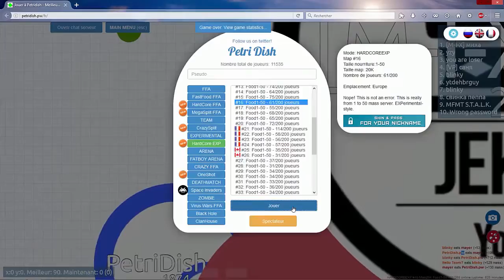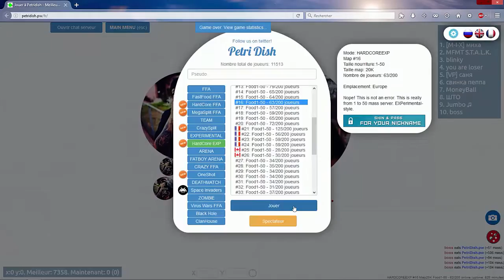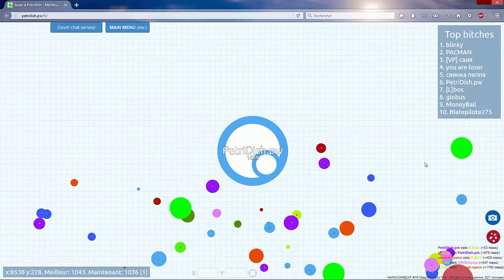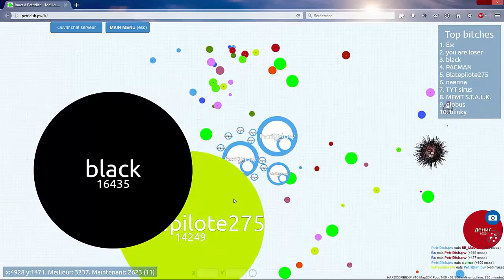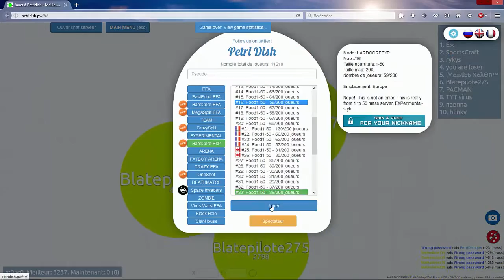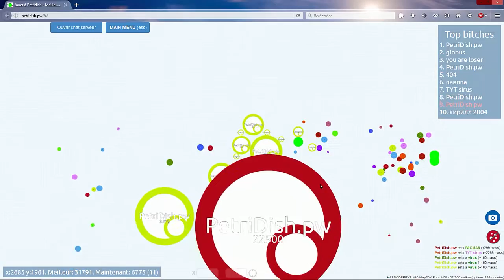[Délire] Être premier à PetriDish en 50 secondes !!!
Enorme freestyle avec un revenant ! Axel !
Vidéo qui précède l'arrivé de l'épisode 7 WOW.